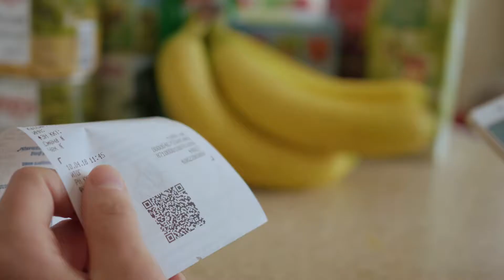OpenSC - блокчейн-платформа для отслеживания продуктов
В начале июля 2019 года Nestle объявила о внедрении блокчейн-платформы для отслеживания поставок продуктов питания. Партнёром швейцарского гиганта в этом проекте стала компания OpenSC, созданная Boston Consulting Group и Всемирным фондом дикой природы.